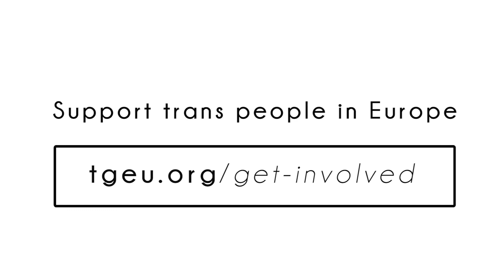Transforming Europe: Pressing Trans Issues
The third of five videos which look at what projects TGEU is working on now in Europe, including the Trans Healthcare Surveys, the TvT Project, the ProTrans Project and TGEU's policy work.

Transgender Europe has over 100 members in 42 European countries, learn how we support a growing trans community in Europe through capacity building, and about the impact this work has on activists' work across the continent.

We can continue to inspire and empower our community with your support!

This video is part of a 5-video series created by Fox Fisher for Transgender Europe.

Transforming Europe: What's next?
Coming soon!